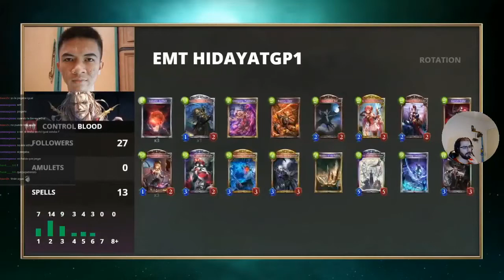SVOS Partido 4 | Fortune´s Hand | Shadowverse en Español